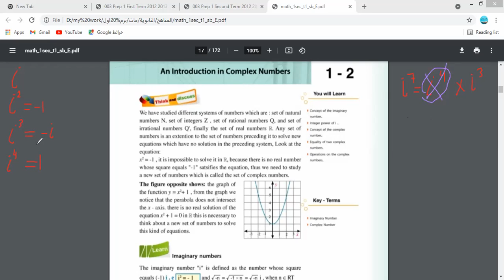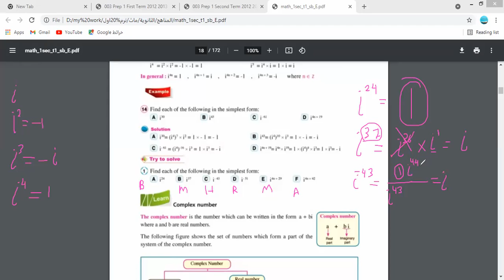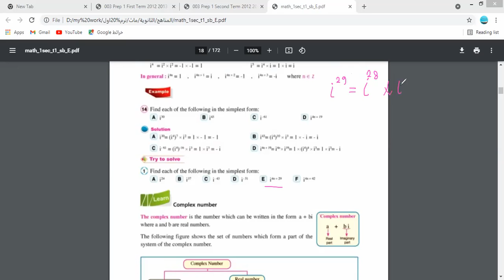حصة تجريبية Math Grade 10